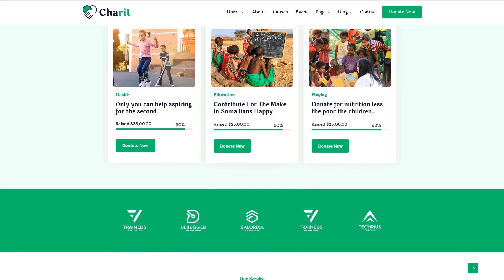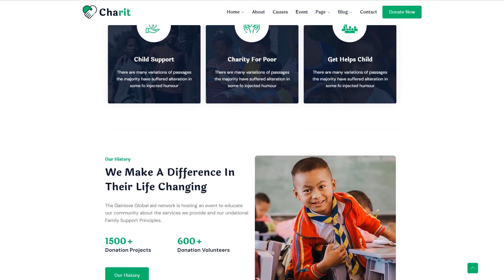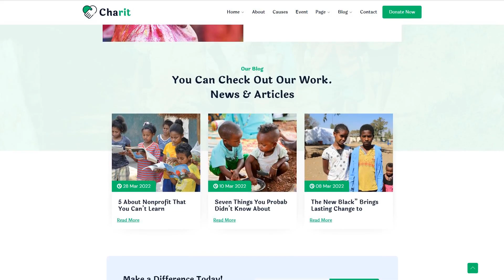Photography Portfolio WordPress Theme by B4themes Website Template - 64556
This one comes with

For businesses like